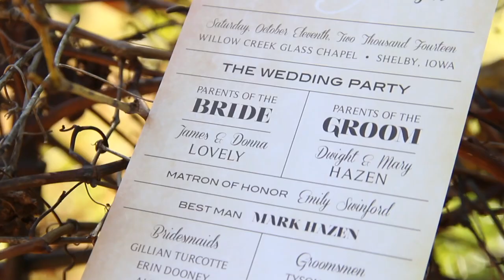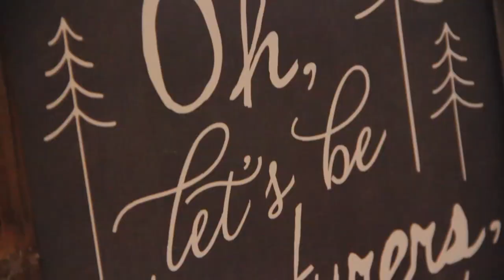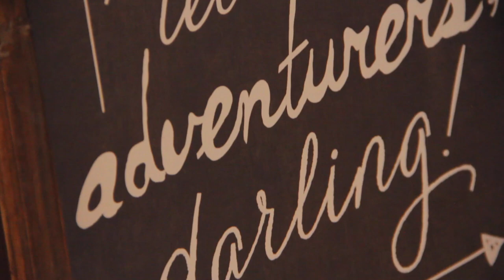Scott + Ashley :: Extended Wedding Trailer :: Minden, IA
Scott + Ashley
10.11.14